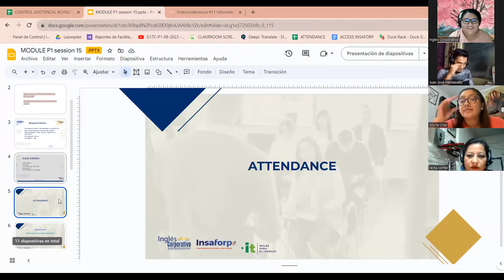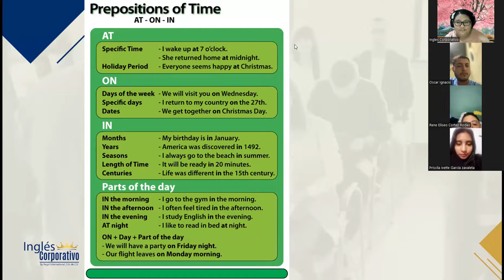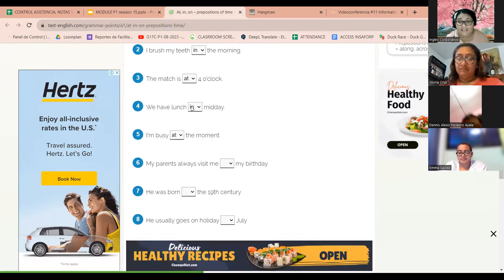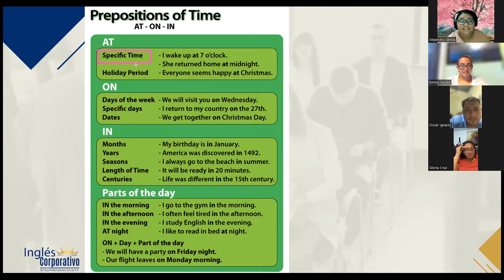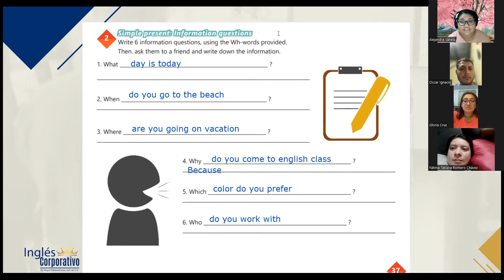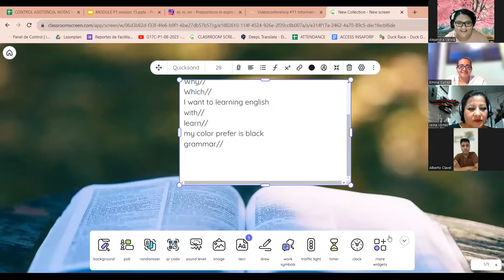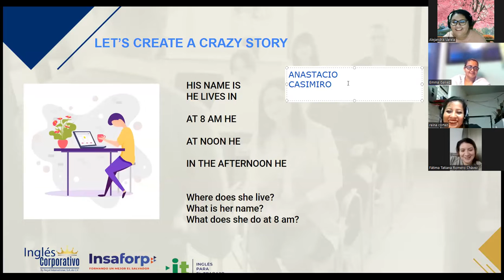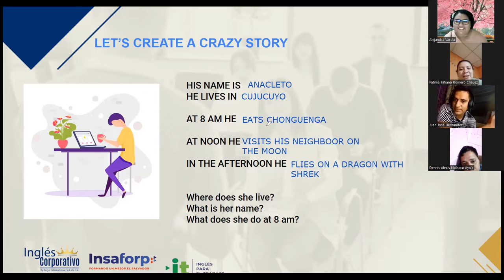SESION 15 PARTE 2 - 29/08/2023-29750-8048-0126/2023-VARELA-VOCABULARY PRACTICE